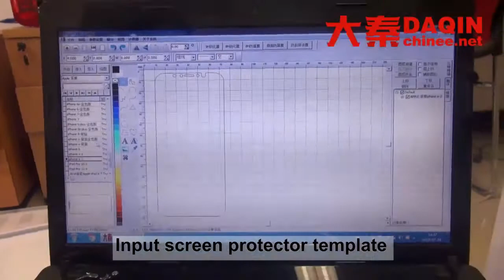How to tempered glass machine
Machine for producing any screen protector (tempered glass / nano glass / TPU / PVC / PC).
Start own small business of making anti-shock tempered glass / nano glass / flexible glass / TPU / PVC / PC screen protector for any brand mobile phone such as Samsung, iPhone, LG, HTC, Huawei, Coolpad, Lenovo, Lumia, Xiaomi, Smartisan, ZTE, Blackberry...etc. DAQIN smart mobile tempered glass screen protector cutting machine.Start your own small business with this machine easily.